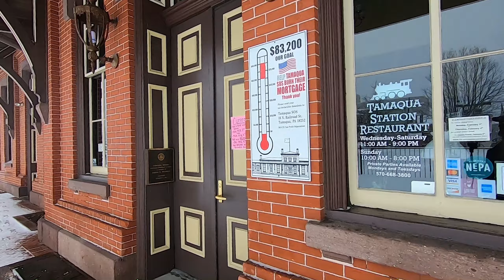Trucker316 - Big Snow Day...